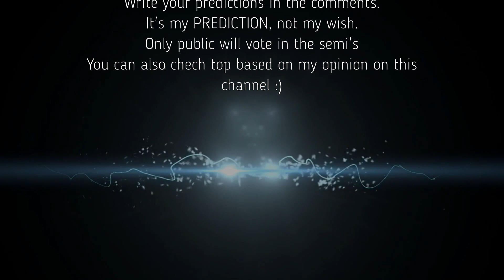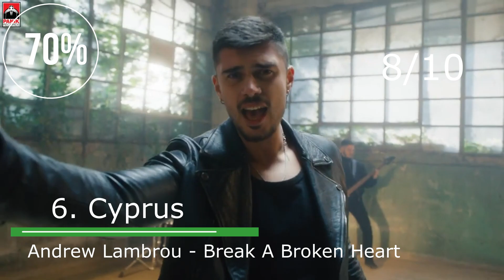Eurovision 2023 - Semi Final 2 My Prediction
Unpopular opinion!
I really enjoy mostly all the songs this year and it was hard to place them.

Eurovision 2023:

Australia: Voyager - Promise
Armenia:
Austria: Teya & Salena - Who The Hell Is Edgar?
Azerbaijan: TuralTuranX - Tell Me More
Belgium: Gustaph - Because of You
Croatia: Let 3 - Mama ŠČ!
Cyprus: Andrew Lambrou - Break A Broken Heart
Czech Republic: Vesna - My Sister's Crown
Denmark: Reiley - Breaking My Heart
Estonia: Alika - Bridges
Finland: Käärijä - Cha Cha Cha
France: La Zarra - Évidemment
Georgia:
Germany: Lord of the Lost - Blood & Glitter
Greece: Victor Vernicos - What They Say
Iceland: Diljá - Power
Ireland: Wild Youth - We Are One
Israel: Noa Kirel - Unicorn
Italy: Marco Mengoni - Due vite
Latvia: Sudden Lights - Aijā
Malta: The Busker - Dance (Our Own Party)
Moldova: Pasha Parfeny - Soarele şi luna
Netherlands: Mia Nicolai & Dion Cooper - Burning Daylight
Norway: Alessandra - Queen of Kings
Poland: Blanca - Solo
Portugal: Mimicat – Ai Coração
Romania: Theodor Andrei - D.G.T. (Off and On)
San Marino: Piqued Jacks - Like an animal
Serbia: Luke Black - Samo mi se spava
Slovenia: Joker Out - Carpe Diem
Spain: Blanca Paloma - Eaea
Sweden: Loreen - Tatoo
Switzerland: Remo Forrer - Watergun
Ukraine: Tvorchi - Heart of Steel
United Kingdom: Mae Muller - I Wrote A Song